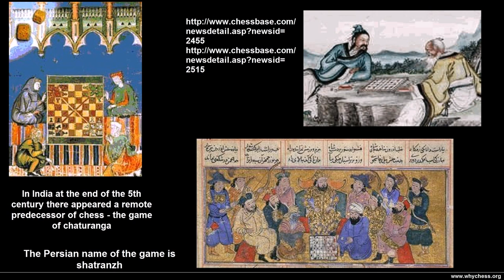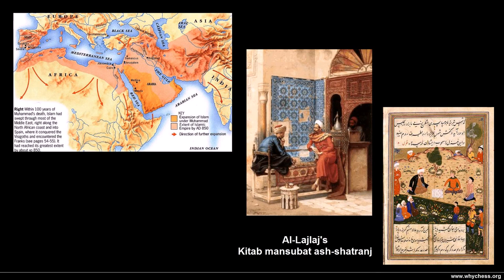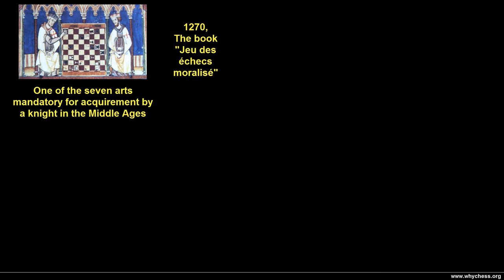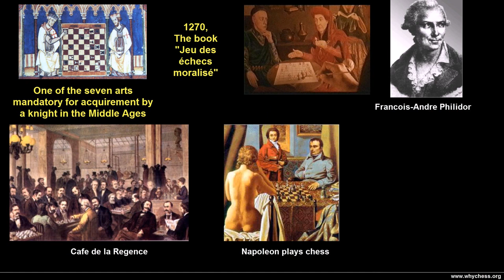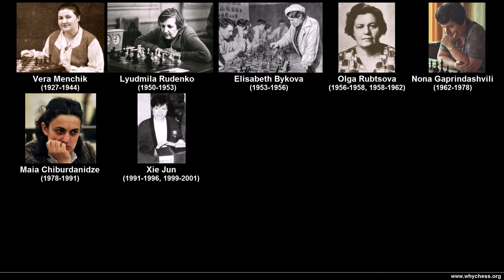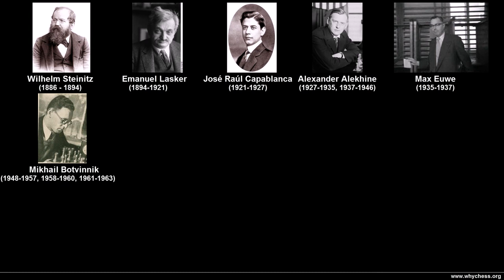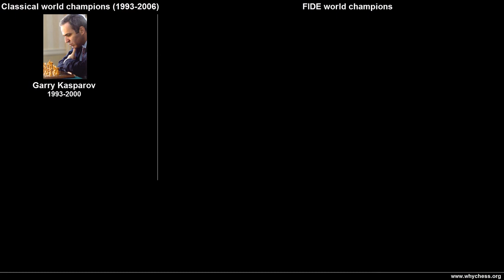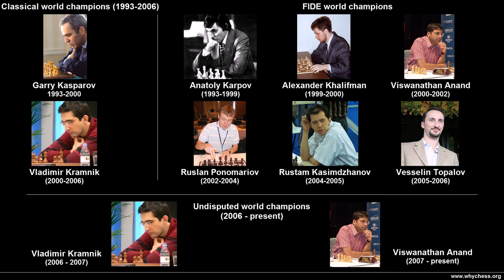The History of Chess!!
The history of chess can be traced back about 1500 years, although the earliest origins are uncertain. The earliest predecessor of the game probably originated in India, by the 7th century AD. From India, the game spread to Persia. When the Arabs conquered Persia, chess was taken up by the Muslim world and subsequently spread to Europe. In Europe, chess evolved into its current form in the 15th century.